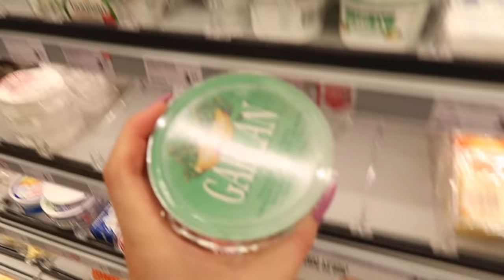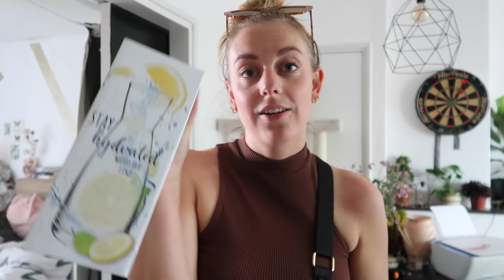NIKE OUTLET MET MIJN OUDERS❤️‍🔥| VLOG 1687 | Sophie Hol | 2021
In de vlog van vandaag ga ik met mijn ouders naar de Nike Outlet in Utrecht Overvecht. Ik ben personal shopper voor mijn moeder en probeer ook voor mijn broer te kijken. Daarna gaan Rodrigo en ik boodschappen doen en genieten we van een mooie zonsondergang.

MAANDAG: VLOG
DINSDAG: VLOG
WOENSDAG: EXTRA VIDEO
DONDERDAG: VLOG
VRIJDAG: VLOG